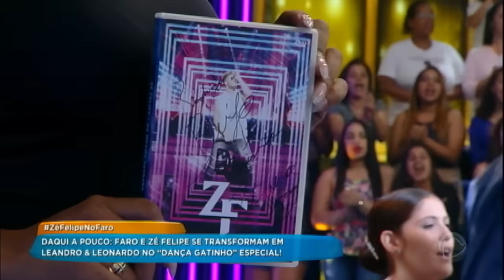Kamilly perdoa a mãe e descobre que Zé Felipe é o príncipe da sua festa de 15 anos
Depois de 13 anos distante, Kamilly perdoa a mãe no palco do Hora do Faro.